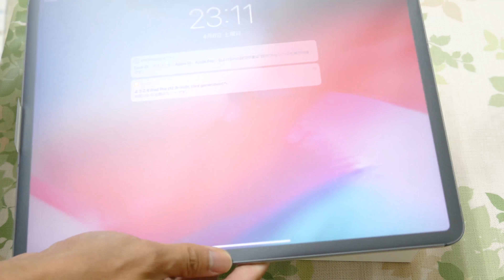【iPad Pro 12 9インチ購入】15万円のiPad Pro買っちゃいました！開封しちゃいます！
【ゲーム機】

【撮影機材】

【パソコン】

【三脚】

【キーワード】
テレビ開封
開封動画
商品紹介
3Dテレビ
4Kテレビ
ブルーレイレコーダー
映画
ブルーレイ
ゲーム
ゲーム実況
実況プレイ動画
モンハン
MHW
ビデオカメラ
4Kビデオカメラ
一眼レフカメラ
カメラ
レンズ
コンデンサーマイク
歌ってみた
ニンテンドースイッチ
Nintendo Switch
HTC vive
VR
PSVR
プレイステーションVR
iPhone7
iPhone7Plus
iPhone8
iPhone8Plus
iPhoneX
PS4
プレイステーション4
WEBカメラ
オーディオ
BD
DVD
PC
パーソナルコンピューター
パソコン
Core i7
CPU
GPU
HDD
SSD
タブレット
iPad
Android
Nexus
三脚
モンスト
景品獲得
景品狙い
景品ゲット
ラウンドワン
CD
音楽紹介
3Dプリンター
フィギュア
模型
プラモデル
ぬいぐるみ
Xbox One
ゲーム機器
K-POP
Apple
アップル製品
釣り動画
魚釣り
フィッシング
Fishing
ドローン
無人航空機
空撮
DJI Spark
DJI Phantom4
Parrot
GTX1060
GTX1070
GTX1080
カード
モンストカードゲーム
TCG
スマブラ
ニンテンドーダイレクト
Nintendo Direct
スマブラ発表
ピアノ演奏
ピアノ
ピアノ弾いてみた
弾いてみた
ポケモンGO
PokemonGO
USUM
5.1chスピーカー
撮影機材
レビュー動画
部屋紹介
デスク紹介
GoPro
GoProHero4
GoProHero6
UR22
RODE NT1-A
AVerMedia Live Gamer Portable2
SDカード
サヴァスロ
ブレイブフロンティア２
レアガチャ
ガチャ動画
超獣神祭
激獣神祭
弁財天
新限定キャラ
金玉確定
確定演出
星５確定ガチャ
ホシ玉
4K映像
4K動画
4K放送
4K
4Kドローン空撮
4K空撮
BS4K
BS8K
8K放送
4Kテレビ
4Kチューナー
4Kブルーレイ
4Kブルーレイレコーダー
4K対応